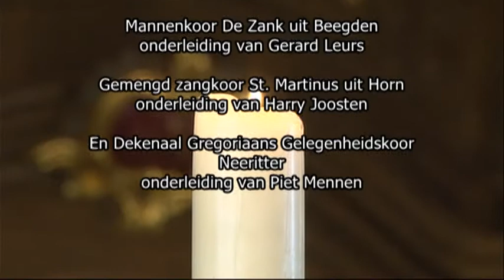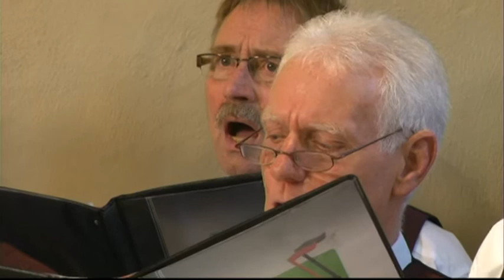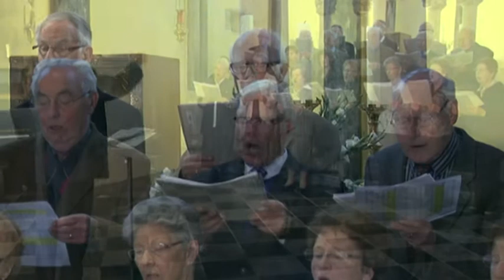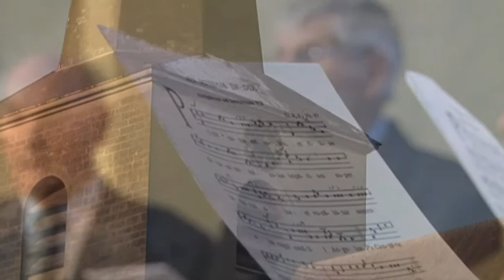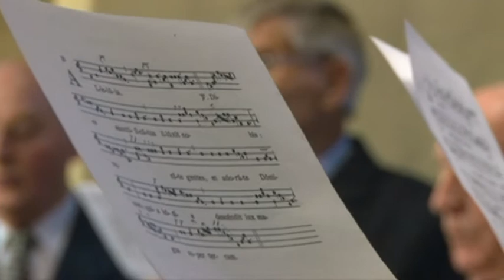1446 Korenveld, deel 7 wessem Horn Neeritter